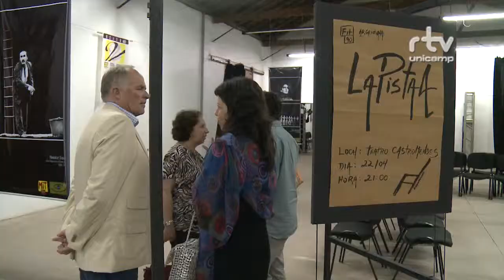Registro Geral - Vinte e Cinco Anos da MIT Unicamp